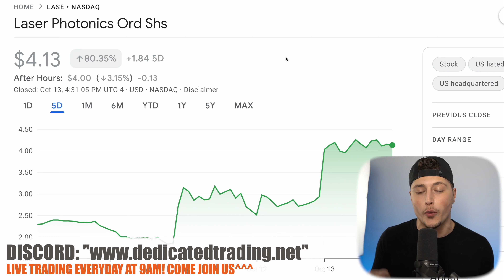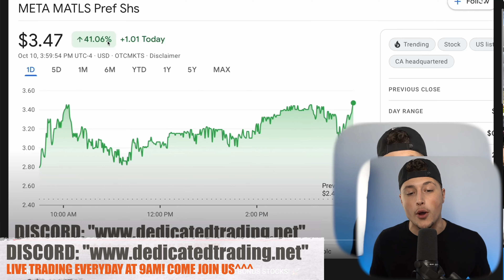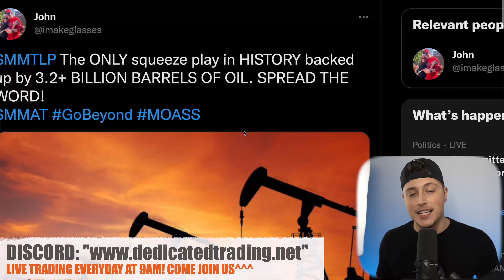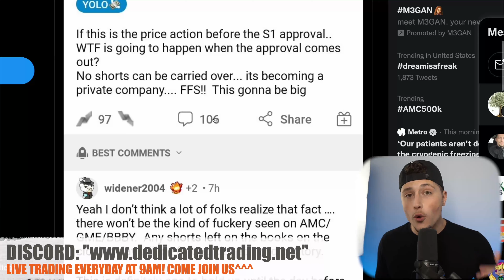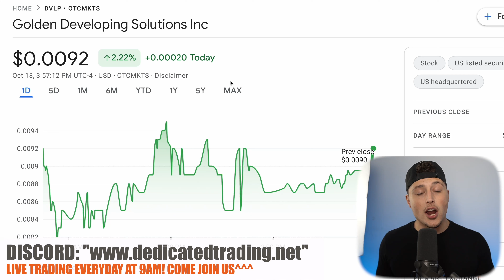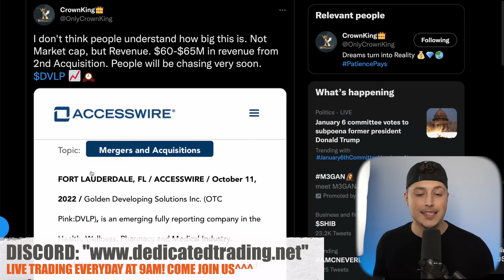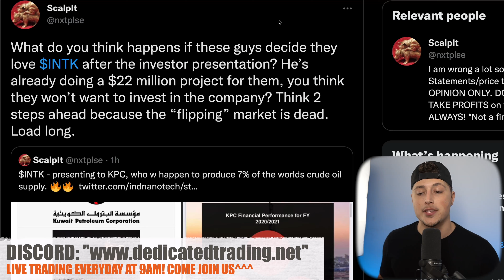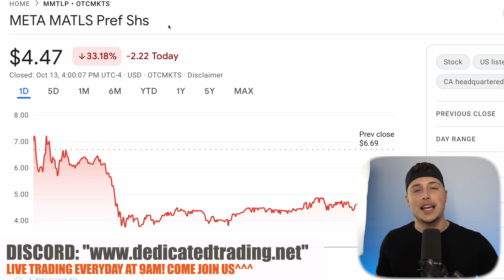LOADING UP NOW! 💥 THIS SHORT SQUEEZE WILL MAKE HISTORY! $50 PRICE TARGET! + BONUS STOCKS! 🚀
MMTLP $50 PRICE TARGET! "Greatest Squeeze In History"
MMTLP Is a once in a life time opportunity "Could we have a short squeeze? YES Have the shorts covered? NO"
MMTLP The ONLY squeeze play in HISTORY backed up by 3.2+ BILLION BARRELS OF OIL. SPREAD THE WORD!
Mmtlp PASSED AMC on Trending Tickers!
$DVLP *Reduce the SS by 25% soon *Up to 4 acquisitions by first quarter of next yr *Debt cleared soon *$90M in revenue this year
Industrial Nanotech, Inc.  Announces $28,000,000 Lawsuit
ILUS EXPLODING WOW!
With a strong Q3 resulting in further quarter-on-quarter growth for $ILUS, we remain well on target for $140 million in audited run rate revenue.
Biden officials plan to declare monkeypox a public health emergency as soon, per Washington Post.
CDC WALENSKY SAYS ESTIMATE AROUND 1.6 MLN TO 1.7 MLN PEOPLE AT HIGHEST RISK FOR MONKEYPOX RIGHT NOW

LAST CHANCE: Discord will be closed soon!

-Brendan Guastaferro